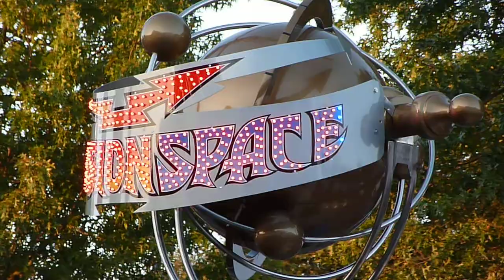Mission Space [KMG] Kroon - Park Hilaria 2012 Eindhoven NL